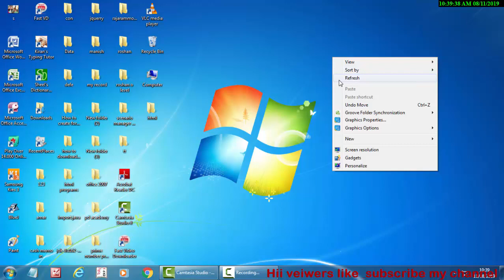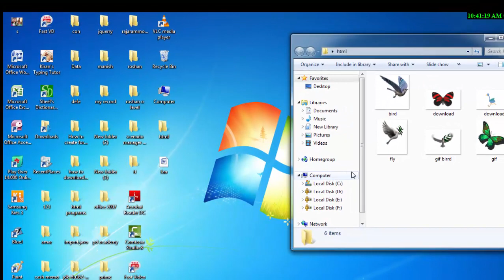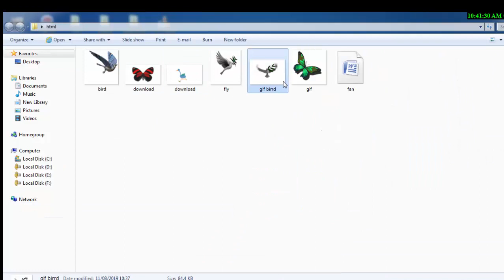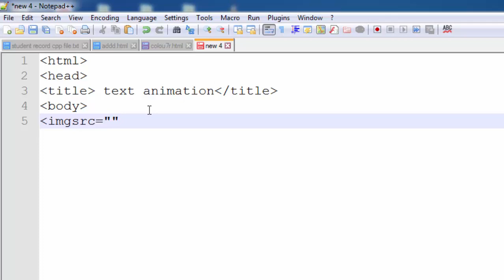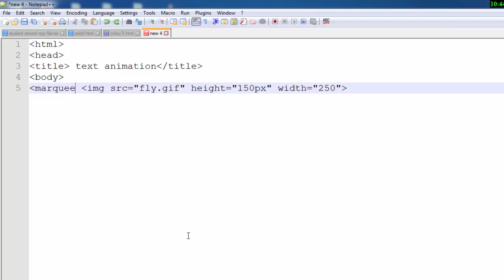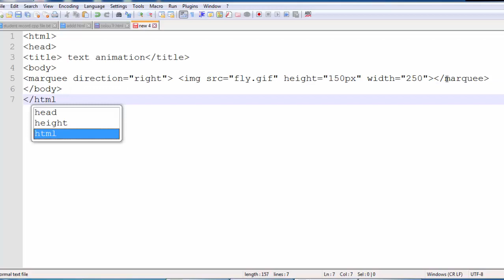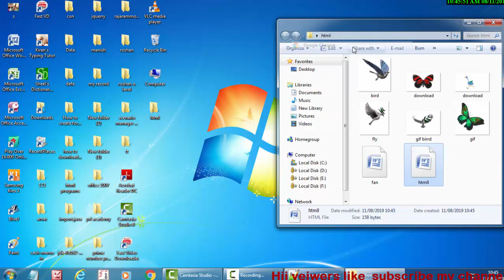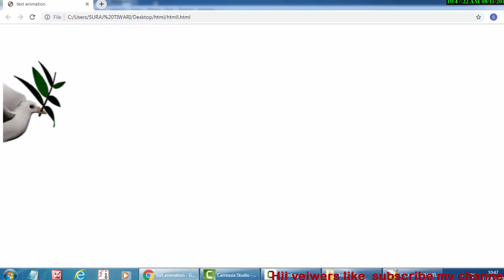Create Gif in html in hindi & english